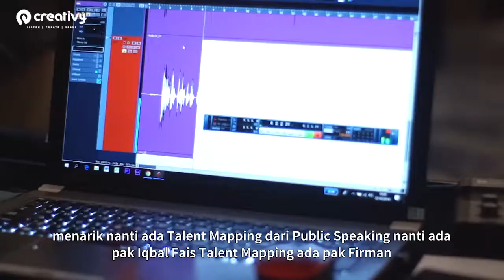Testimoni Workshop Redefine Public Speaking Batch #9